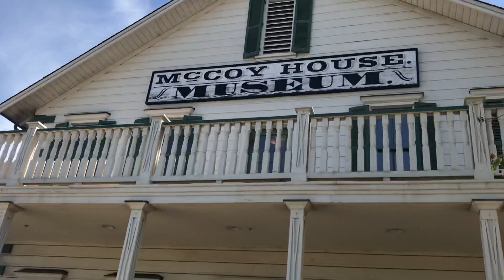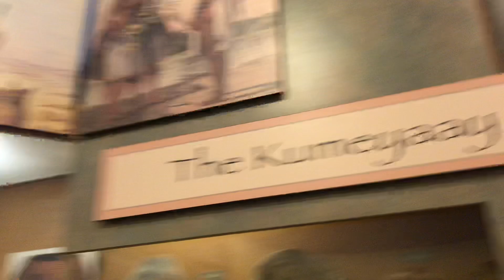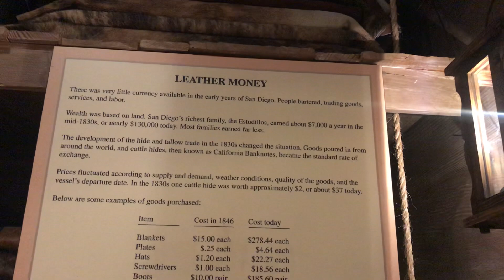Oldtown San Diego California State Historic Park ( HD - POV )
Old Town San Diego State Historic Park, located in the Old Town neighborhood of San Diego, California, is a state protected historical park in San Diego. It commemorates the early days of the town of San Diego and includes many historic buildings from the period 1820 to 1870. The park was established in 1968.
In 1968, the State of California Department of Parks and Recreation established OldTown State Historic Park to preserve the rich heritage that characterized San Diego during the 1821 to 1872 period. Whaley house